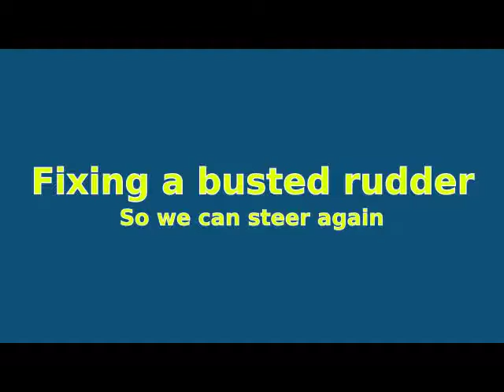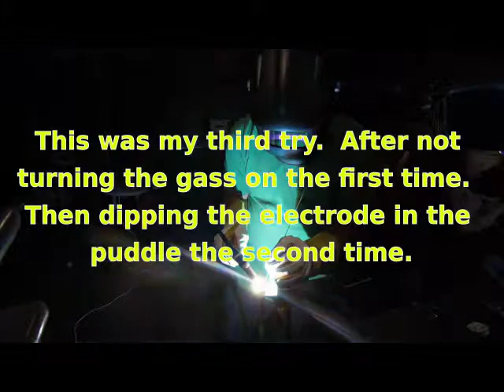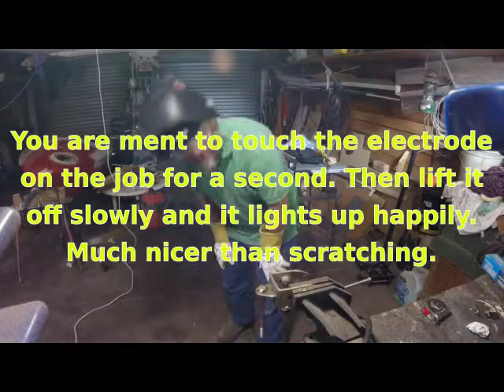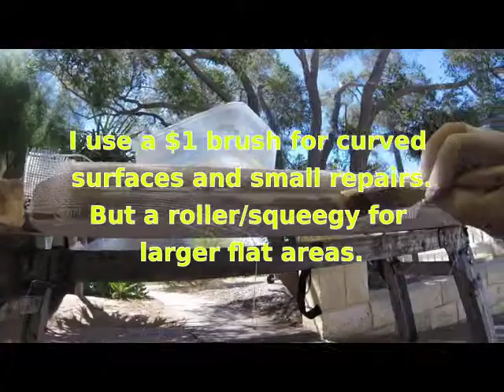Doing a rudder repair on our 7 meter yacht.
The rudder on my 7 meter (22 feet) yacht got broken off the transom of our boat in a super low tide.  I thought I'd put together a video of all the various things I did to repair it.
This includes epoxy fillers, fibre glass application, stainless steel work, some power tool advice and special bad spelling .

I plan to design (already done?) and build a little plywood tender for our boat and make a series of videos along the way.  It will use use normal exterior grade plywood only (treated with epoxy) to keep the cost down.  It will carry two adults (just) and be something you can sail, row, or motor with a very small outboard.